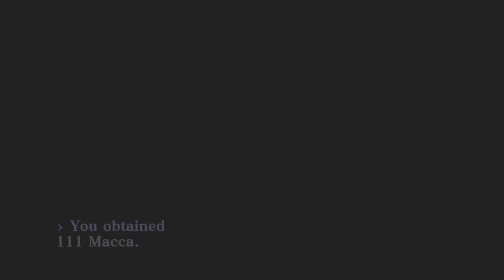Bob Plays Shin Megami Tensei III: Nocturne HD (Blind) - Part 11 - Checking out the First Kalpa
I'm a big Persona fan and I figured it's finally time to try out the daddy series, Shin Megami Tensei. This is the HD rerelease, featuring Dante from the Devil May Cry series.